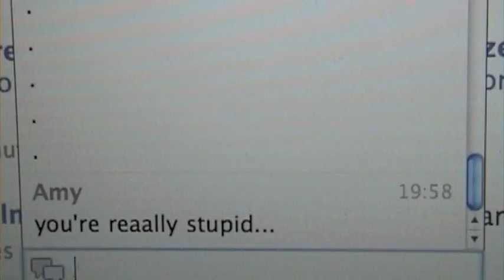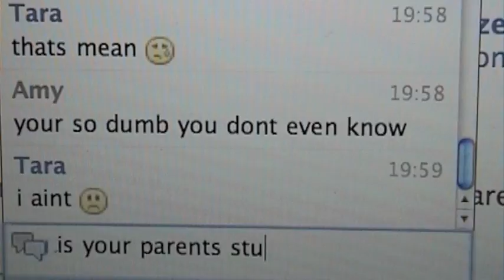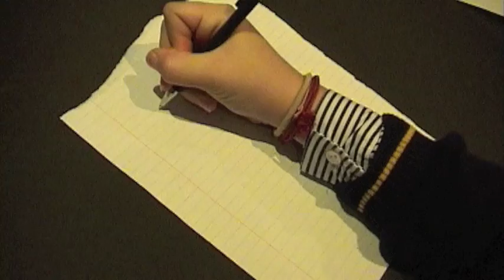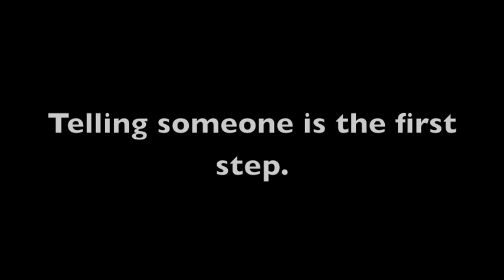Bullying Video by Georgia and Amy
This is a video we did for our RE homework. If anyone else is watching it apart from my RE class I hope you like it.